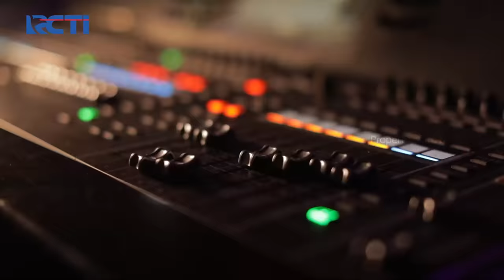Duet Bareng Teh Oca, Laura Buat Semua Juri Tercengang! | Quarter Final | Indonesia`s Got Talent 2022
Ini sebuah kejutan yang ditunjukan sama Laura, semua juri kaget ternyata SUARA LAURA BAGUS BANGET! Khas suara anak-anak yang lembut, namun masih terdengar tegas

The Biggest Talent Search on Earth🎊

Bersama host @robbypurbaofficial  dan para juri terbaik @IvanGunawanOfficial @RossaOfficial @ybrap @riani5CM @ArielNoahChannel @ArmandMaulana04 @pebasketsombong
Indonesia`s Got Talent Setiap Senin & Selasa Pukul 21.30 WIB di RCTI !!!

ONE STAGE, ALL TALENTS🤩✨